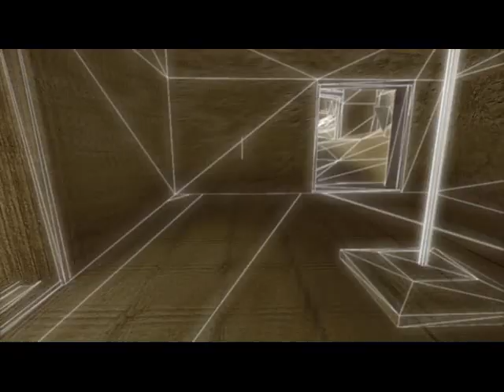ET Clan Trailer